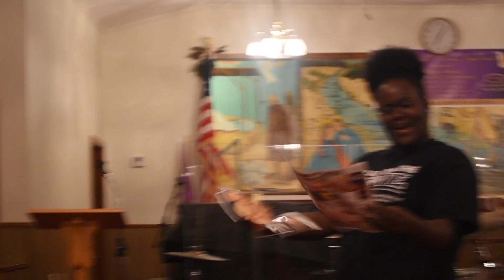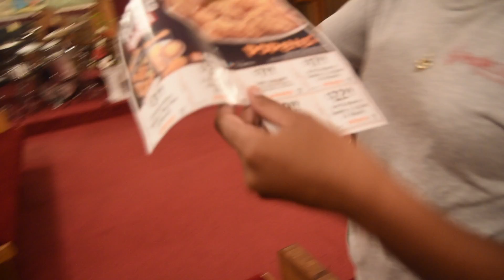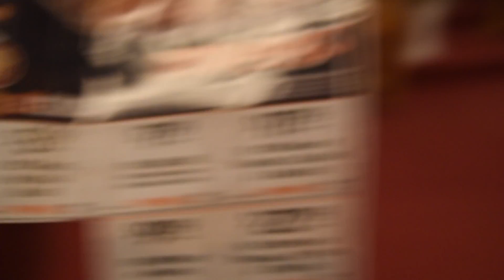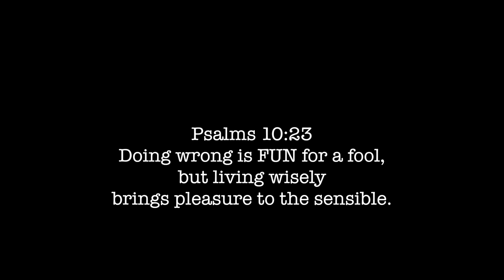Black Voices Gospel Choir Preparing for their Next Worship! | Mississippi State University (Vlog)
Join the BVGC at practice! Hear us sing, laugh, and praise GOD!

(Snapchat + Instagram + Twitter) = TopicTwins

With God All things ARE possible. MATTHEW 19:26